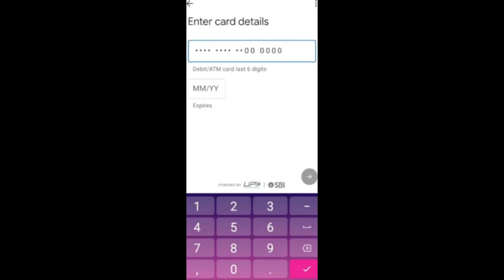google pay account kaise banaye 2023 | g pay account kaise banaye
Google Pay Account Kaise Banaye 2023 | Google Pay par account kaise banaye | google pay account

dosto aaj ke is video me hm sikhenge. ki aap kaise google pay par apna ek naya account bana sakte hai. aap is video ko dekh kar aasani apna google pae account bana sakte hai.

in hindi,google pay
gpay
how to use
new google pay
google pay kaise chalayen
bina bank account ke
g pay account,google pay account

Google Pay Account Kaise Banaye || How to Create New Google Pay Account 2023 || google pay account

gpay y